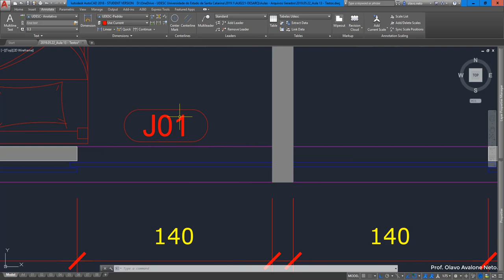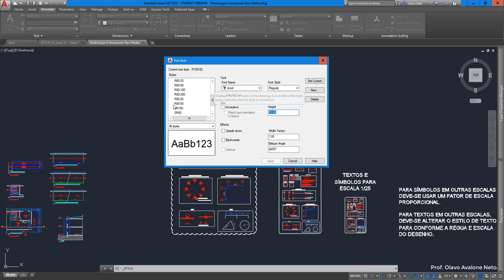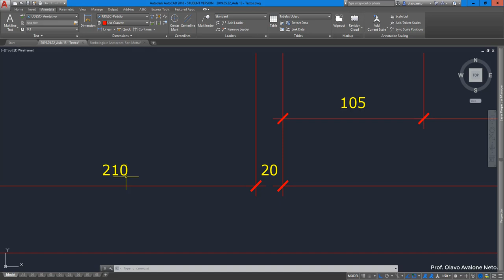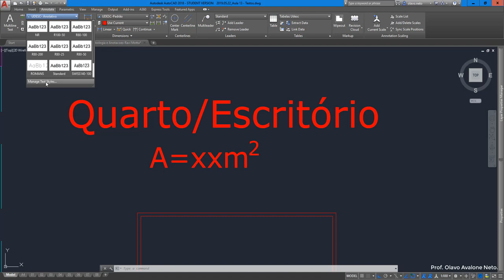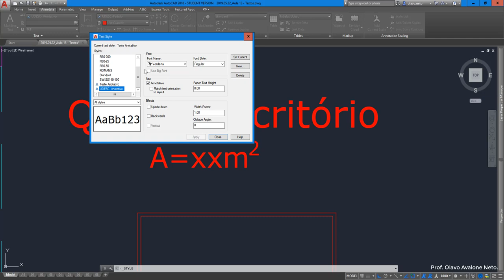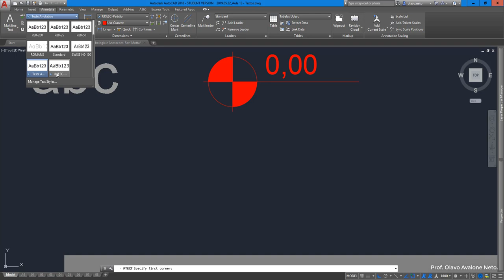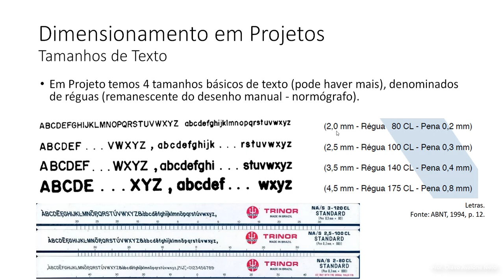Desenho Arquitetônico 2019.1 - Aula 13 A - Textos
Conteúdo: Textos Anotativos